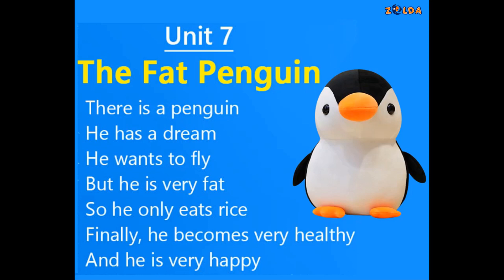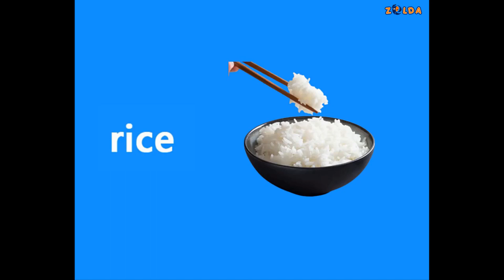The Fat Penguin